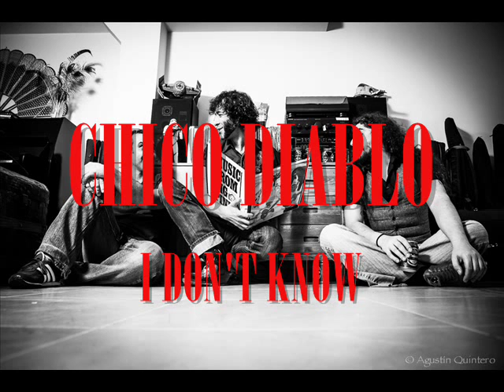CHICO DIABLO - I DON'T KNOW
Premezcla de "I DON'T KNOW", otro tema para el primer disco de CHICO DIABLO!!!